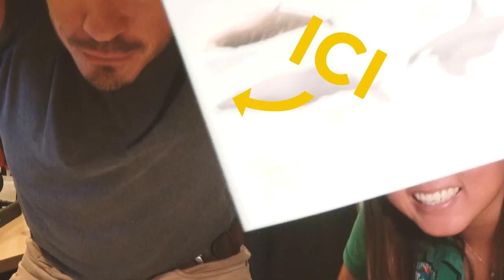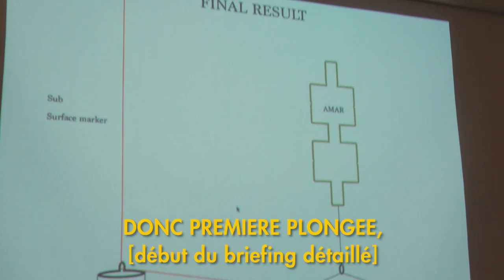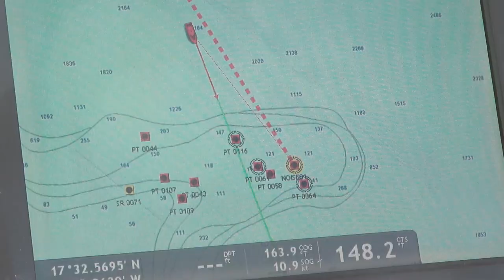J'écoute un CHANT DE BALEINE ! Je plonge pour enregistrer des baleines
Bonjour à tous, plongée pour écouter les baleines, ca vous branche ?

Nouvelle aventure avec Ayumi et la fondation de Saba !

Aujourd'hui, nous allons plonger à -40m pour poser un micro (hydrophone) et enregistrer les chants de baleine !

Merci à Ayumi pour avoir jouer le jeu de l'interview sous-marine et m'avoir invité sur le bateau !

N'hésite pas à m'encourager en t'abonnant et en ajoutant un like pour écouter les chants dans quelques semaines !

Voivi un lien vers la chaine de peche d'Ayumi !

Mon service de montage sur 5euros.com (si vous voulez faire appel à mes services)